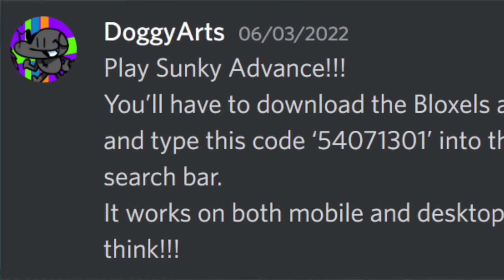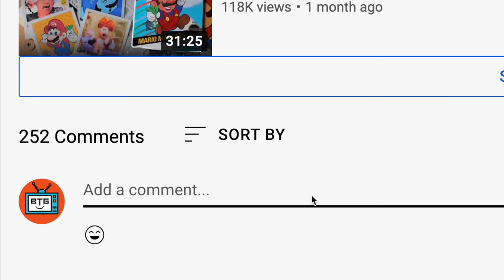NEW SUNKY GAME! - (Sunky Advance)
🔐 Use code: 54071301 to play Sunky Advance

✪ Send fan mail here:
Darby BTG